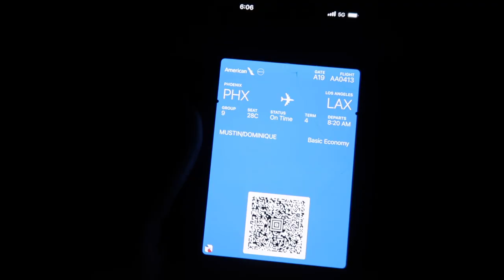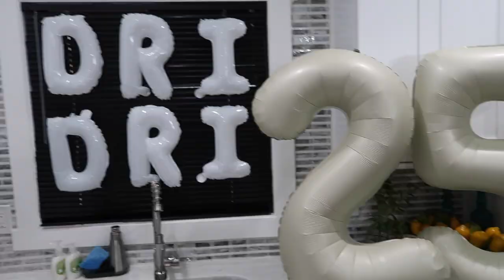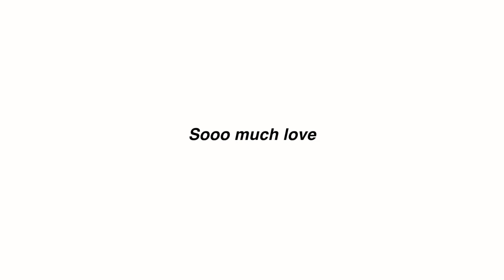An eventful start to 2023 | LA, birthday's & more!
⭒ Instagram & Snapchat- @domimustin
⭒ Beauty Instagram- @domisbeauty_

⭒ AMAZON STOREFRONT

    - domi